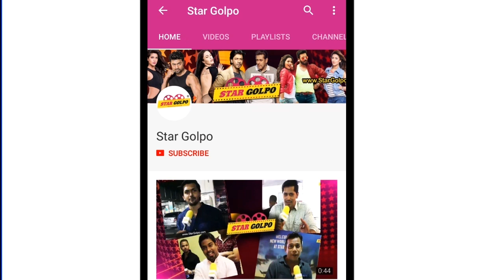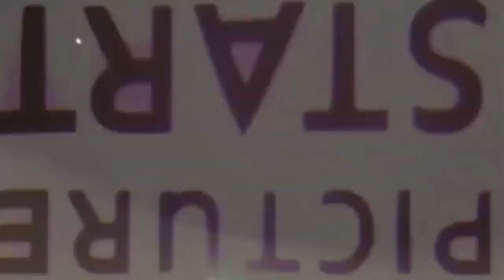হঠাৎ কেন এতো মোটা হলেন মেহজাবিন ? Mehazabien Chowdhury| Star Golpo